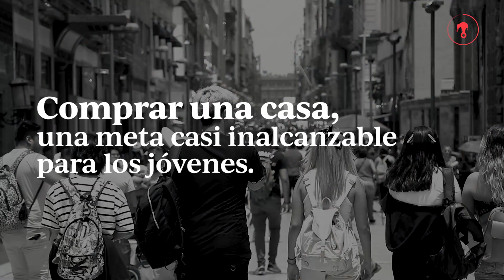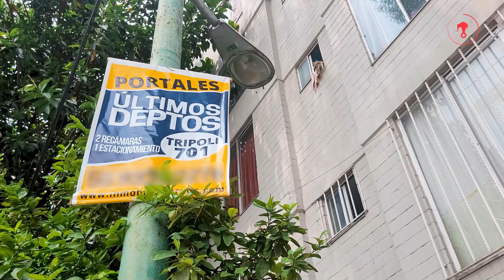Comprar una casa, una meta casi inalcanzable para los jóvenes.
Una generación completa de jóvenes ha quedado excluida del mercado de créditos a la vivienda a precios asequibles, debido a la especulación inmobiliaria y bajos salarios. En este video, dos especialistas y las historias de Ana y Nadia nos plantean esta realidad en México, que tiene a la CDMX, como su principal protagonista.